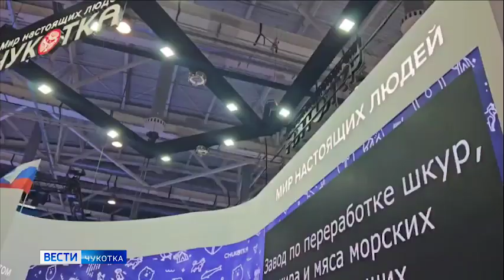Открытие форума выставки ''Россия''